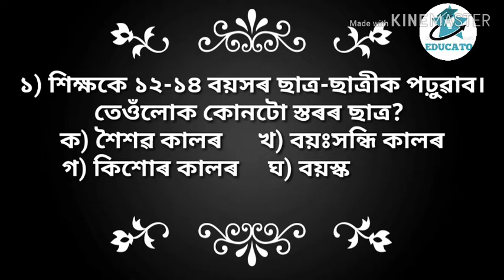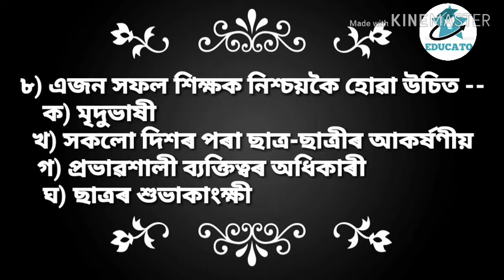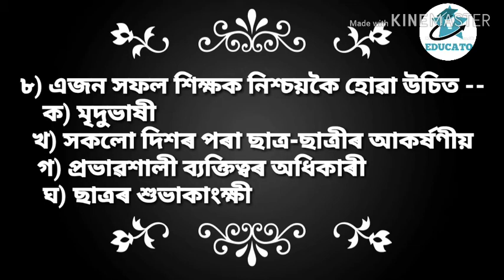Assam TET||Child Development and Padagogy